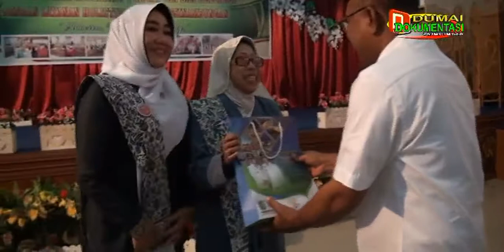Penghargaan Kepada Bidan Senior dikota Dumai di HUT IBI ke 66-PC IBI Kota Dumai